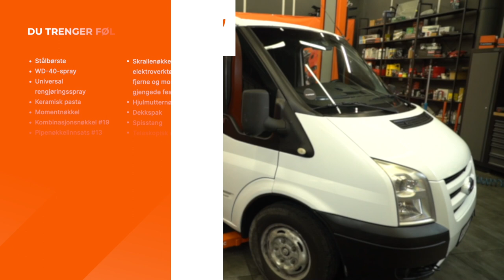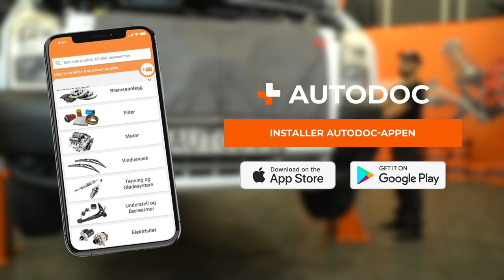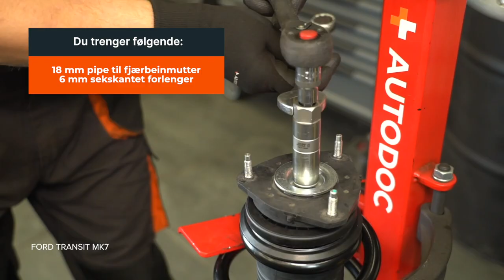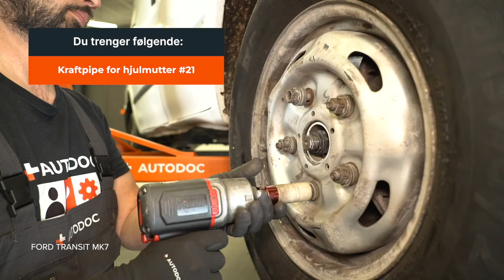Slik bytter du fjærbein foran på en FORD TRANSIT MK7 [AUTODOC-VIDEOVEILEDNINGER]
Slik bytter du fjærbein foran på en FORD TRANSIT MK6 2.2 Van 2006–2014 [AUTODOC-VIDEOVEILEDNINGER]

0:00 — FORD TRANSIT MK7 – støtdempere, fjær og fjærbeinslager: trinn-for-trinn veiledning for utskifting
0:16 — Fjern hanskerommet
0:30 — Skru løs festet til ledningsnettet til ABS-sensoren
1:49 — Støtt opp styrespindelen
2:58 — Fjern fjærbeinet
3:45 — Installer den nye støtdemperen på den hydrauliske kompressoren til spiralfjæren
4:27 — Installer fjærbeinet inn i hjulbuen
5:58 — Rens festepunktet til felgen
6:51 — Monter hanskerommet

Støtdempere, fjær og fjærbeinslager til kjøretøyet FORD Transit Mk6 Minibus (V347, V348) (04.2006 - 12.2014) / FORD Transit Mk6 Platform / Chassis (V347, V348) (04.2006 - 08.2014) / FORD Transit Mk6 Tourneo (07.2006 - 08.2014) bør som regel erstattes i én og samme prosedyre. Det er imidlertid noen små forskjeller, på grunn av spesifikke egenskaper ved kjøretøyets design.